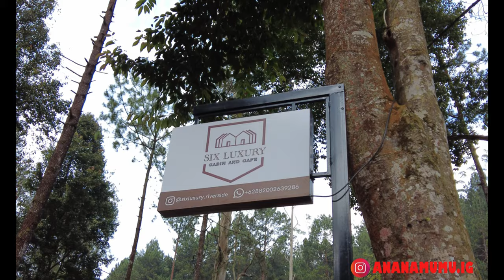Six Luxury Riverside Pangalengan : Cabin Pinggir Sungai Seru Banget [Vlog:90]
Six Luxury Cabin and Cafe
Inn
• Official Account of Six Luxury
• More Info and Reservation
• Operational Time (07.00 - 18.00 WIB)
Weekday Rp 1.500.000 Weekend Rp 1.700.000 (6 Person)

♪ Donut (Prod. by Lukrembo)